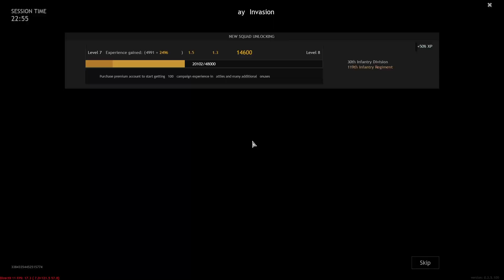More Enlisted 3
pew pew